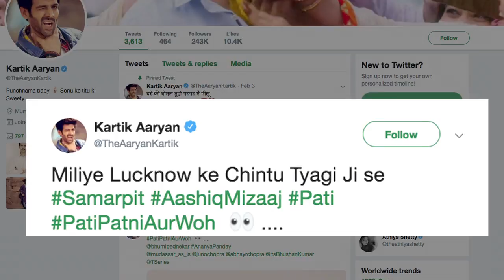' Pati, Patni aur Woh ' में साधारण लुक में नजर आयेगें Kartik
अभिनेता कार्तिक आर्यन  ने ' प्यार का पंचनामा 2 ' और ' सोनू के टीटू की स्वीटी ' में अपने शानदार प्रर्दशन से दर्शकों को हैरान किया था।  और अब वह आगामी फिल्म 'लुक्का - छिप्पी' और '  पति-पत्नी और वो'   के जरिये दर्शकों का मनोरंजन करने के लिये तैयार हैं।